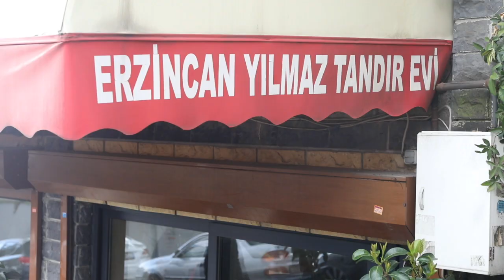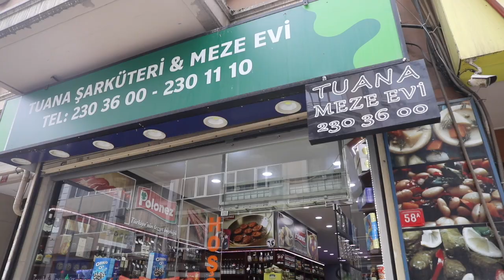Eating Like a Local in Istanbul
I spoke with my friend and colleague, Cemre Torun, about the legendary breakfasts in Istanbul, then took a Culinary Backstreets tour through one particular neighborhood well off the beaten path.